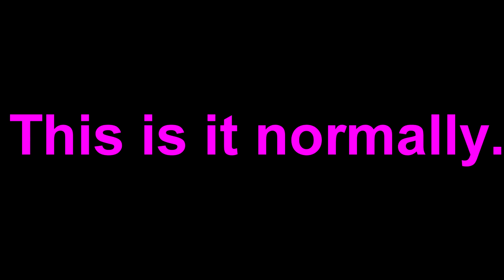Sonyvegas Slow motion sound quality test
here is a short clip of my mate jamie parry going nuts lololololololol in slow motion